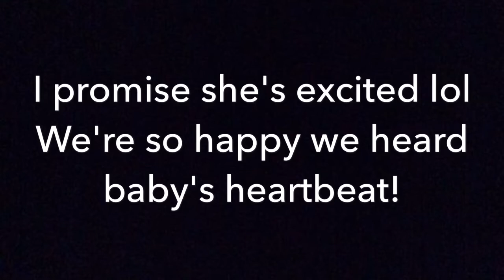Hearing Baby's Heartbeat for the First Time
We heard baby's heartbeat for the first time today! You can't see it on camera, but I had a big smile on my face :)